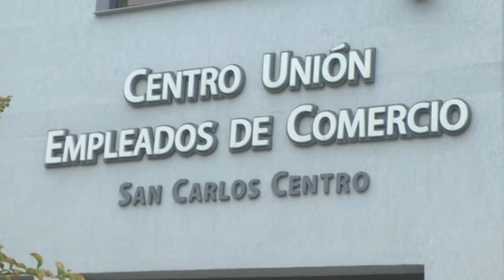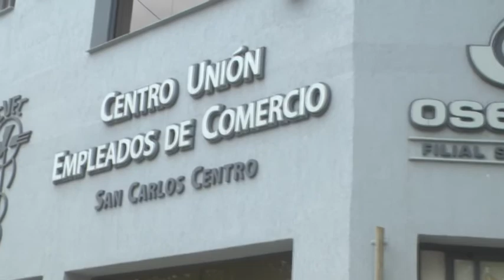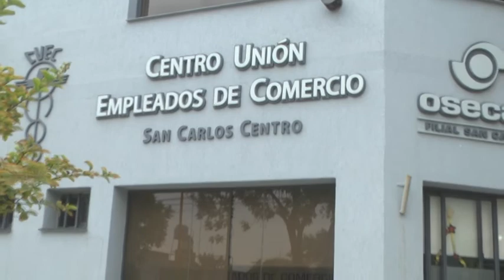Sanda Imsand - CUEC - Sortearán bonos por $200.000 por el Dia del Empleado de Comercio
Sanda Imsand - CUEC
Sortearán bonos por $200.000 por el Dia del Empleado de Comercio